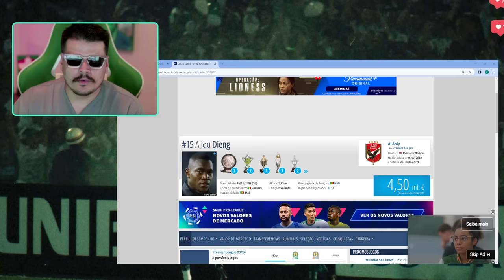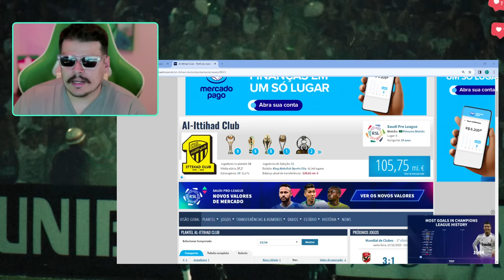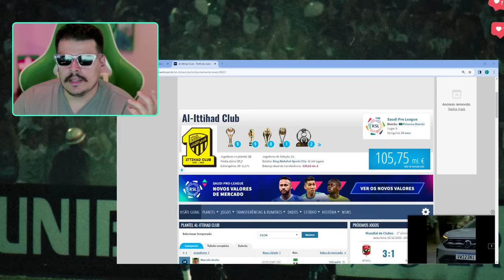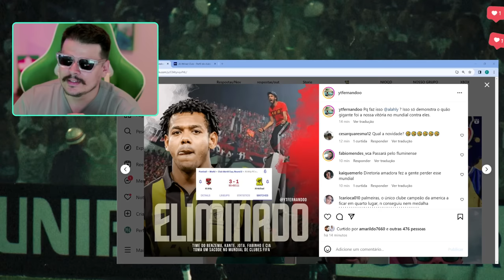AL AHLY AVANÇA! ESSE JOGADOR SERVE PARA O PALMEIRAS? FERNANDO GIL, APRENDA COM O FUTEBOL REATIVO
O MUNDIAL ENSINA, MAS ESQUEMOS FÁCIL NO ANO SEGUINTE.